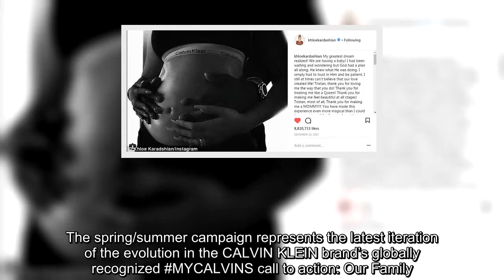Kardashian and Jenner Calvin Klein campaign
The Kardashian and Jenner sisters have joined forces for a very sexy underwear campaign for Calvin Klein.Kim Kardashian, 37, steals the show wearing a white bra and briefs from the iconic label, which were huge in the 90s.But her sisters Kourtney, 38, and Kendall Jenner, 22, prove that less can be more, as they posed topless wearing just a pair of briefs and jeans.There was also an appearance from pregnant sister Kylie Jenner, 20, who has been keeping a very low profile in recent months.She covers her bump in every image, which appear to have been taken a few months before Khloe, 33, who is also pregnant had the visible bump which she now proudly sports.While Kim welcomed her baby, Chicago West, on Tuesday via gestational surrogate, Khloe is just over six months along.She announced her pregnancy with an Instagram snap of herself and her boyfriend Tristan Thompson while wearing Calvin Klein's, as a hint of what was to come.The spring/summer campaign represents the latest iteration of the evolution in the CALVIN KLEIN brand’s globally recognized MYCALVINS call to action: Our Family.Shot by photographer Willy Vanderperre, the latest chapter of this new campaign features the siblings are featured wearing styles of underwear which are already out in stores.The evolved MYCALVINS concept has family at its center, a display of unity between strong individuals.A series of campaign launches have been rolling out since November last year, which included a host of celebrity names.Solange, Kelela, Dev Hynes, Caroline Polachek and Adam Bainbridge of Kindness, as well as A$AP Rocky, Kaia and Presley Gerber have all been involved.